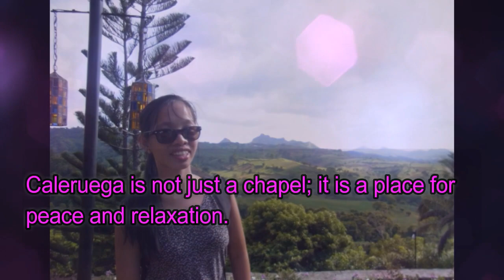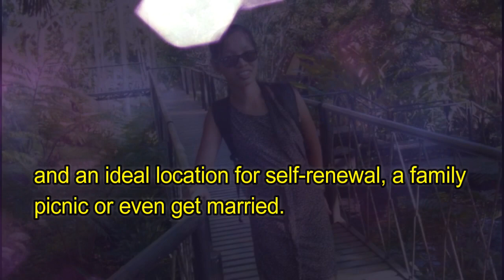Caleruega Church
One of the most beautiful Churches in Batangas  Philippines

Please watch until the end. Thank you